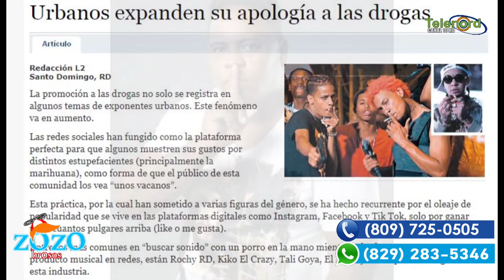No solo los URBANOS promueven la droga